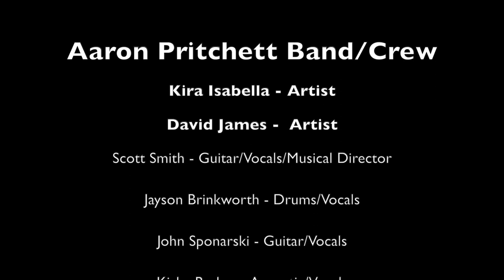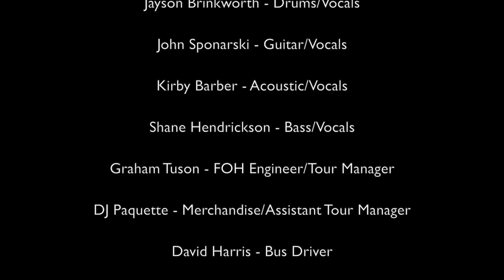Aaron Pritchett's Out On The Town Tour 2019 - Ottawa, ON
Show #28 at the Algonquin Commons Theatre in Ottawa, ON